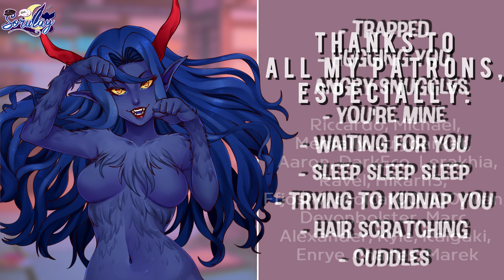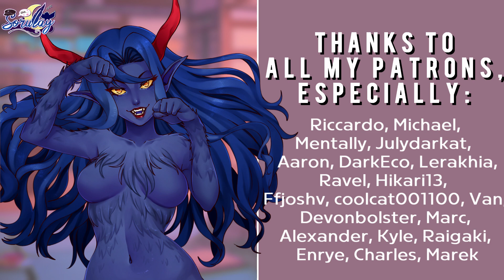Krampus drags you in her bed until you fall asleep (F4F) (ASMR Tingles Roleplay)